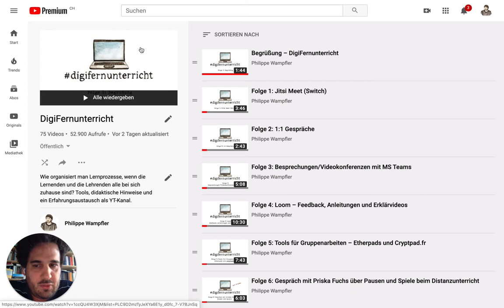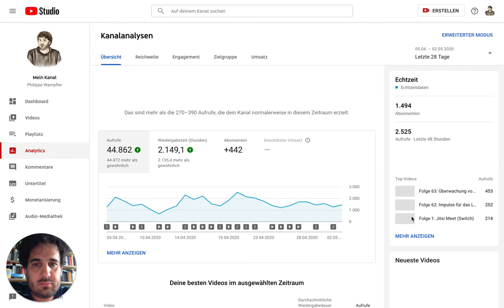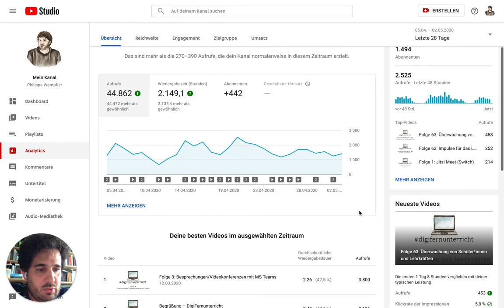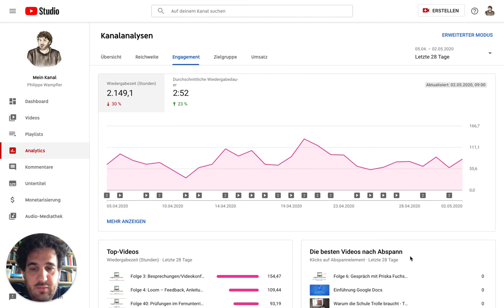Wochenrückblick 7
Im Wochenrückblick 7 erzähle ich von agilen Videokonferenzen, nicht stattfindenden Prüfungen – und zeige euch ein paar Statistiken zu diesem Kanal.